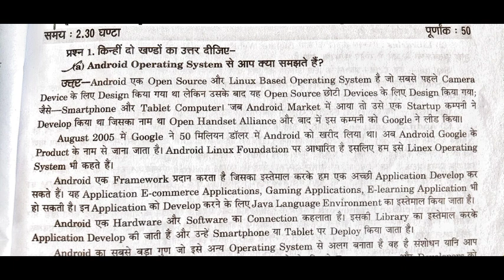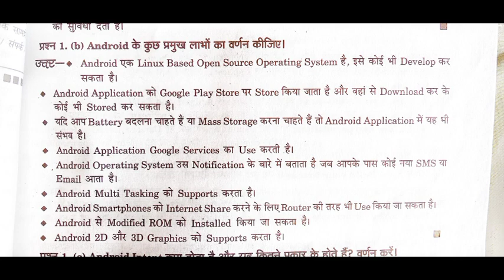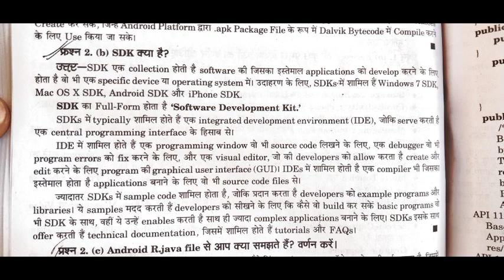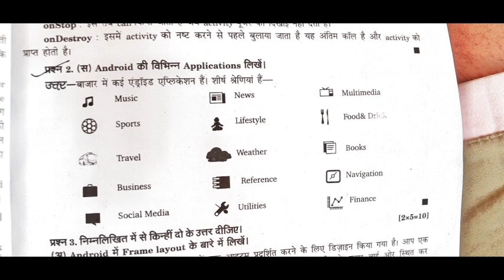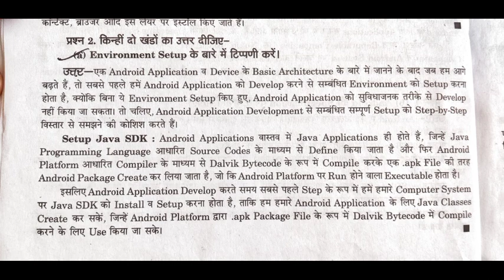Android । 6th semester। all Chapters। Most Important questions। CS IT।